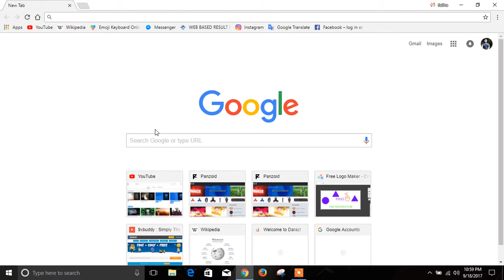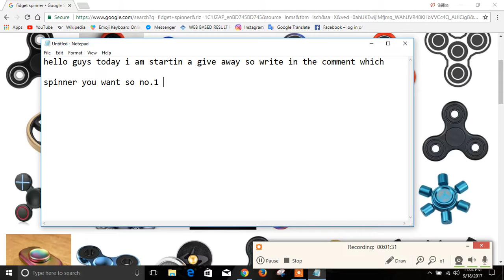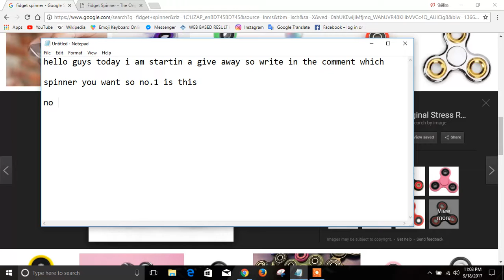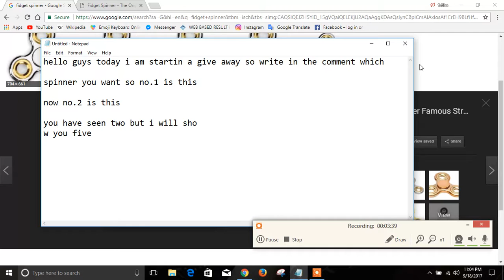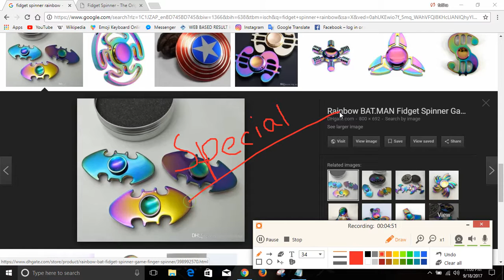FIDGET SPINNER GIVING AWAY(CLOSE)